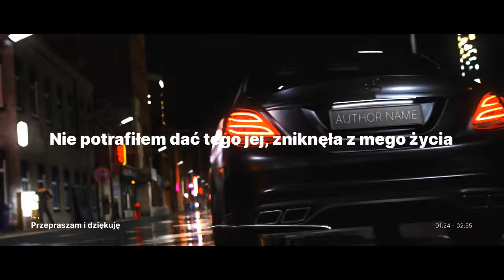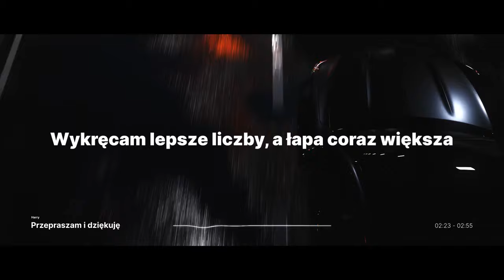Harry - Przepraszam i dziękuję (prod. AnswerInc) [LYRICS VIDEO]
Wielkie przepraszam i dziękuję, mój słuchaczu.

Wiem, że mogłem wstawić napis "HARRY" na rejestracji. Niestety dowiedziałem się dopiero po zrenderowaniu xD - człowiek całe życie się uczy.